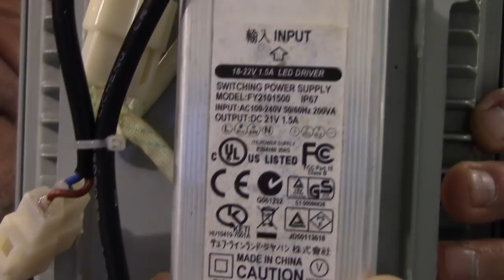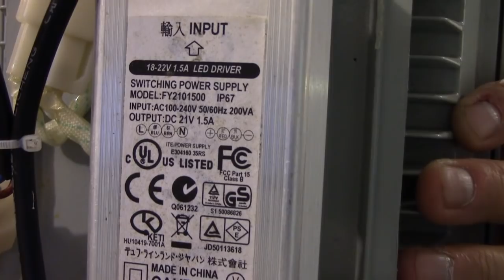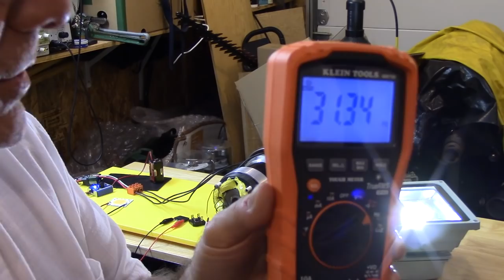Gerard Morin: A Glimpse at the Generator (Important)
Gerard Morin: A look at the Generator (Important)
A glimpse at the generator and important release of information on how this energy works.. and where the in box thinkers go wrong.